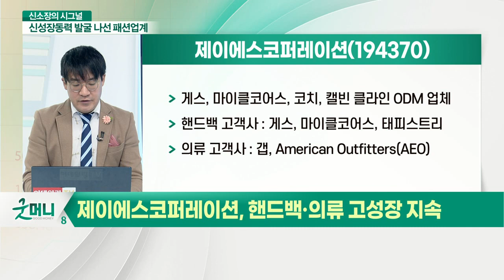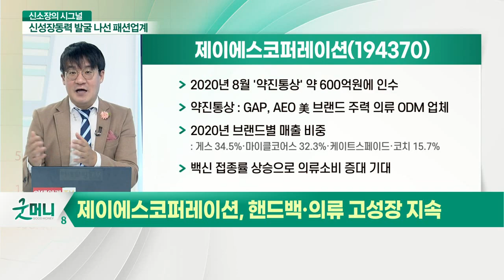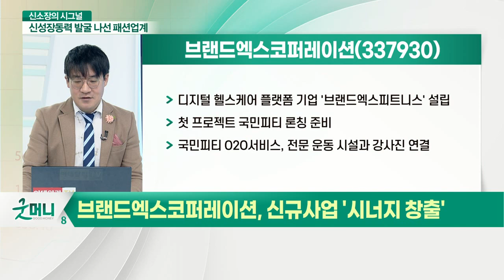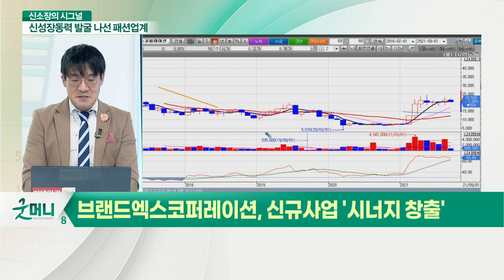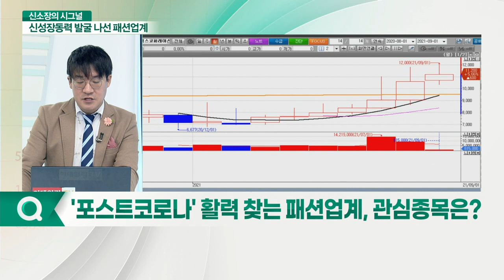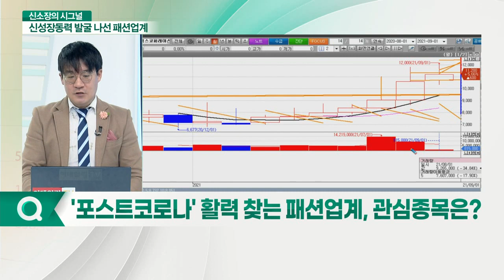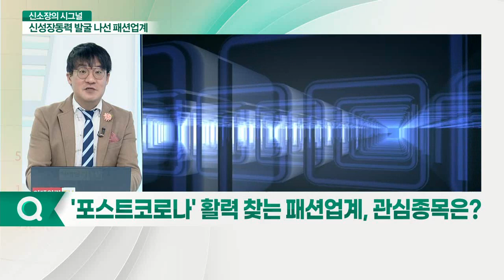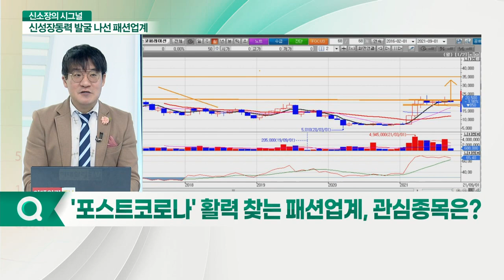제이에스코퍼레이션·브랜드엑스코퍼레이션... '포스트 코로나' 활력 찾는 패션업계... 외형·이익 동반성장 기업은?_신소장의 시그널 (20210908)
Q. '포스트 코로나' 활력 찾는 패션업계, 관심종목은?

제이에스코퍼레이션(194370)... 핸드백·의류 고성장 지속
- 게스, 마이클코어스, 코치, 캘빈 클라인 ODM 업체
- 핸드백 고객사: 게스, 마이클코어스, 태피스트리
- 의류 고객사: 갭, American Outfitters(AEO)
- 2020년 8월 '약진통상' 약 600억원에 인수
- 약진통상: GAP, AEO 美 브랜드 주력 의류 ODM 업체
- 2020년 브랜드별 매출 비중: 게스 34.5%·마이클코어스 32.3%·케이트스페이드·코치 15.7%
- 백신 접종률 상승으로 의류 소비 증대 기대

브랜드엑스코퍼레이션(337930)... 신규사업 '시너지 창출'
- 젝시믹스 자사몰 카테고리 '젝시우먼·젝시맨즈'로 이원화
- 젤라또랩 인수 직후 주요 판매채널 H&B 스토어 입점
- 수수료 절감으로 흑자전환 대성공
- 디지털 헬스케어 플랫폼 기업 '브랜드엑스피트니스' 설립
- 첫 프로젝트 국민피티 론칭 준비
- 국민피티 O2O 서비스, 전문 운동 시설과 강사진 연결